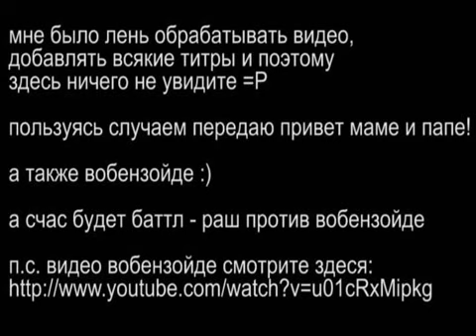friend battle - вобензойде vs rush =D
крэп-видео раша)